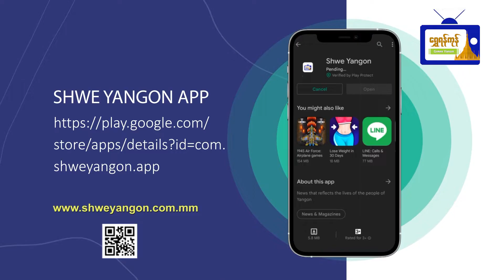"နံနံပင်" စိုက်ပျိုးရေး အကြောင်းသိကောင်းစရာ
"နံနံပင်" စိုက်ပျိုးရေး
အကြောင်းသိကောင်းစရာ